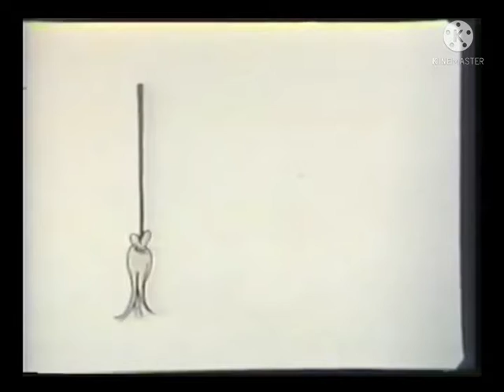The Letter People - The Tryout (December 30, 1977)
Plot: The gang goes to the TV studio, where they meet TV star Monty Swell. Monty likes the sound catches, but thinks something is missing...but soon the Letter People figure it out. Instead of one sound catch, they do two at a time and make words. Monty goes ga-ga over it and decides to make a game show out of it, thus "The Catching Game" is born.

Starring: Sophie, Mister H, Mister M, Mister F, Mister B, Miss A, Mister T, Mister N, and Monty Swell.

Release Date: December 30, 1977
Filming Date: November 15, 1977
Filming Location: NBC Studios in Rockefeller Center